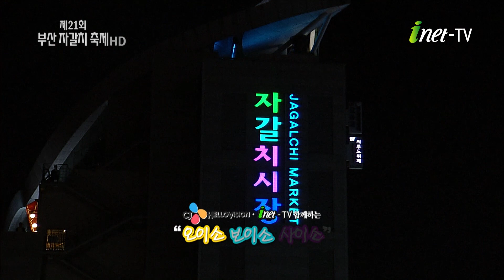[아이넷TV] 태진아- 잘살거야